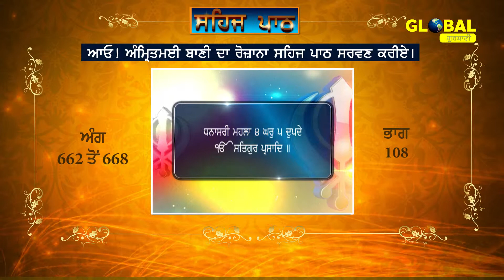Sehaj Path Sri Guru Granth Sahib Ji (Ang 662 to 668) Part-108